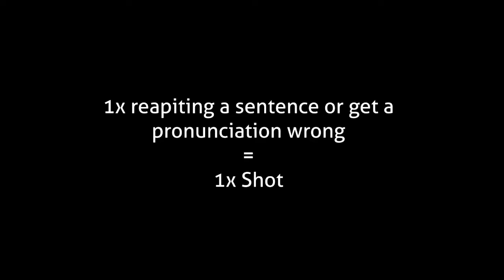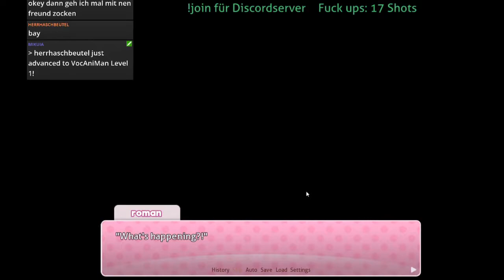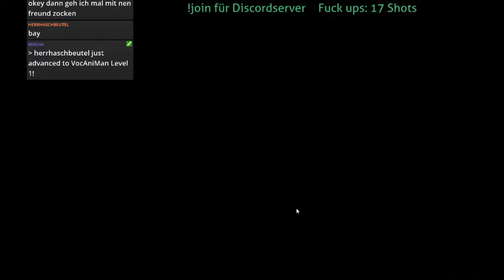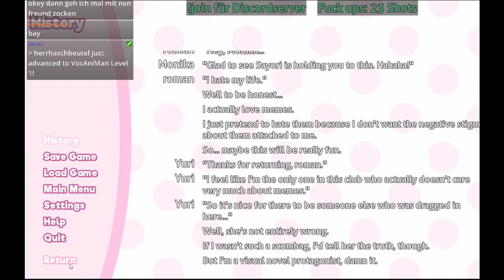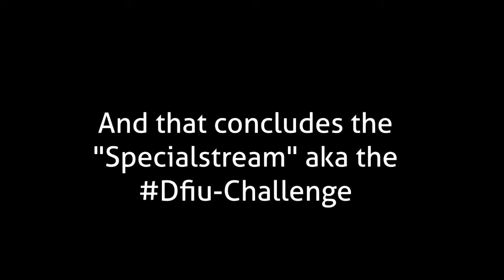DFIU-Challenge | Stream Highlights vom 14.4.2018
Es geht doch nicht über ein betrunkenes Video |
Dies ist vom Stream 'Specialstream #1" vom 14.April 2018
Stream wurde hier archiviert: